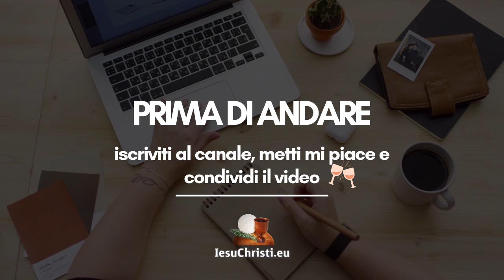È lecito in giorno di sabato salvare una vita o ucciderla?